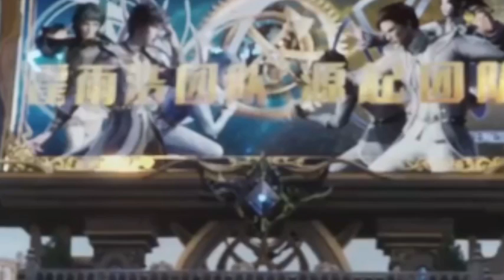SOUL LAND 3 EPISODE 63 VERSI NOVEL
Hiii guys vidio tersebut berisi alur cerita donghua yang berjudul SIUL LAND 3 versi novel!! Bagi kalian yang sangat suka dengan spoiler SOUL LAND 3,Vidio ini sangat recomend untuk kalian!

Sekali lagi vidio ini berasal dari cerita novelnya!!
Kalau terjadi perbedaan cerita antara versi novel dan donghunya rilis itu sangat wajar ya guys.
Kalau beda pun tidak akan berbeda jauh y guys!!

Pencet tombol notifikasi y guys agar tidak ketinggalan konten-konten fari chanel ini 👍👍👍